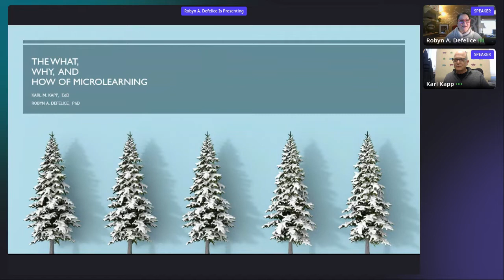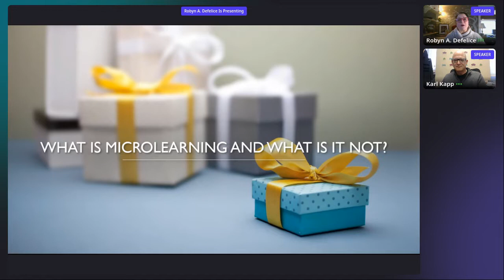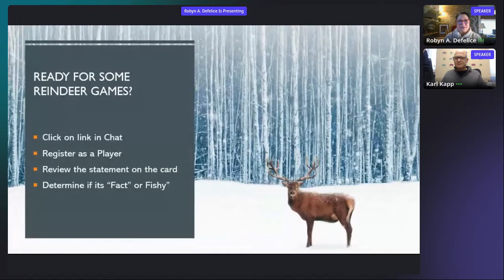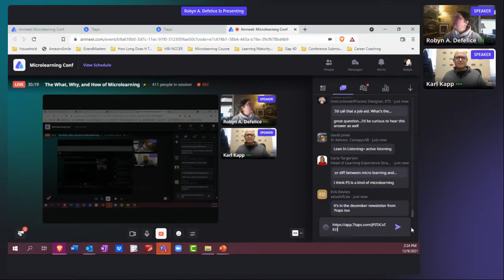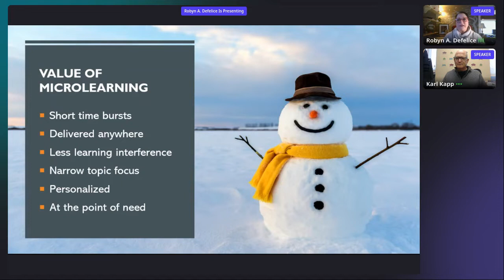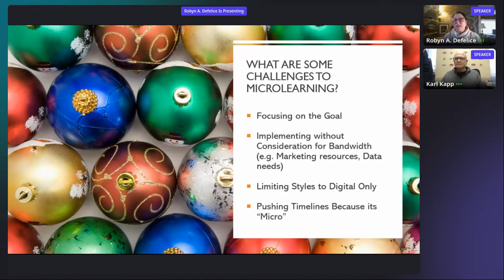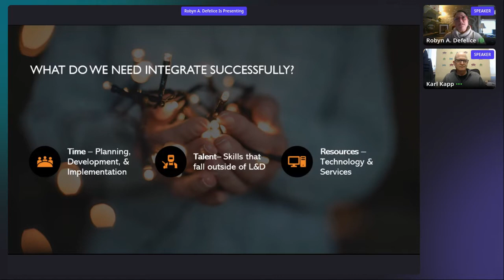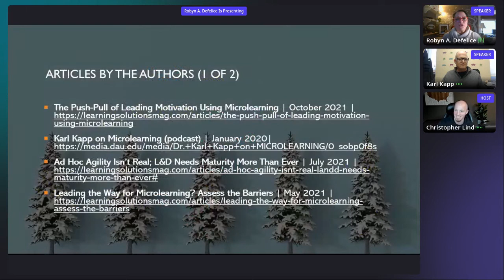The What, Why, and How of Microlearning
In this session led by Karl Kapp (Ed.D., professor, best-selling author) and Robyn A. Defelice
(PhD, learning innovator and strategist, consultant, author), you'll learn:

• What is microlearning and what is it not?
• Why is microlearning beneficial to integrate yet seems so challenging to incorporate?
• How can L&D departments and professionals have success with microlearning?

📺 Book a FREE seat for the next MicrolearningCONF: @